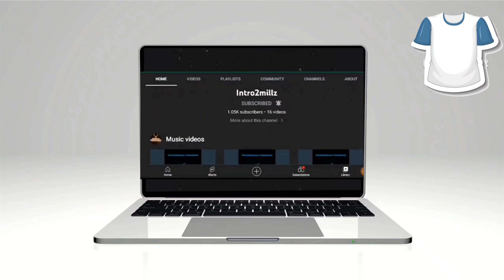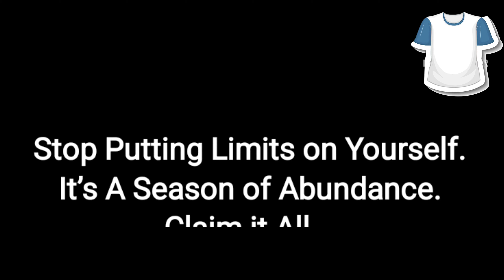Puff Heat Vinyl Custom Apparel by @Intro2millz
Puff Heat Vinyl A Custom Apparel by Intro2Millz Est. 2006
wit @FourCornersCustomProducts-4CCP

Pay Attention to Your Support System

Hey, I'm LB the Owner of Four Corners Custom Products a small Home-based Business...
Entrepreneur Mogul Tycoon

Please Watch the Previous Video and Check Out the New Premiere...
🚨Amazon Store Front Link Below🚨
Four Corners Custom Products
We're Not just any old t-shirt business we also carry Masonic and OES Products...